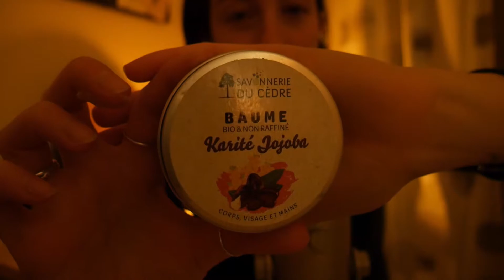Asmr 🎙️ Mes objets préférés du quotidien [ép.7] ❄️hiver 2021-22❄️ Chuchotements, multi-déclencheurs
J'ai eu du mal à tourner cette vidéo, mes voisins ayant décidé de se lâcher niveau sons parasites 😅 mais voici mes objets préférés du quotidien pour la saison hivernale qui a clôturé 2021 et inauguré 2022 ❄️
Je vous retrouve pour le 8ème épisode dans 3 mois, courant mai/juin, avec mes objets préférés du printemps 🌷

Sommaire:
Intro 00:00
Bougie 04:30
Collier perles bois 05:10
Pochon dés 07:25
Baume à lèvres 10:30
Brume détente 14:10
Porte monnaie à sequins 16:30
Calculatrice 20:50
Brosse 23:05

Je vous conseille d'utiliser des écouteurs dans un endroit calme pour profiter un maximum des petits sons produits.
J'espère que ce moment sera agréable pour vous.
P.S: excusez moi pour les imperfections du son.
Prenez soin de vous 🧡
--Johanne - 31 ans - maman de 3 p'tits loups - passionnée par le fait maison - made in Alsace--

Quelques endroits où me suivre:
Je suis assez active sur Instagram et vous préviens de chaque nouvelle vidéo:

N'oubliez pas le pouce si vous avez aimé cette vidéo 👍
Commentez ✏

Pour en savoir plus sur l'Asmr...
📕L'ASMR est une technique de relaxation composée de sons étranges et de paroles chuchotées qui déclenchent un bien-être intense et peuvent aider à mieux dormir.
Un même son peut provoquer une sensation de détente et de plaisir chez une personne, et être neutre voire désagréable pour une autre.
"Regarder quelqu'un brosser les cheveux d'une autre personne et notre cerveau va fonctionner comme si la personne nous brossait les cheveux est une perception courante" indique le Dr Pierre Lemarquis, l'un des neurologues français à s'intéresser à l'ASMR.